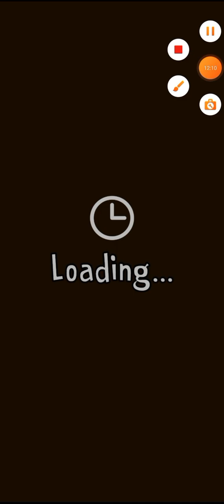Ice Scream Tycoon Gameplay Walkthrough part 4 New place and Mati (ios, Android)